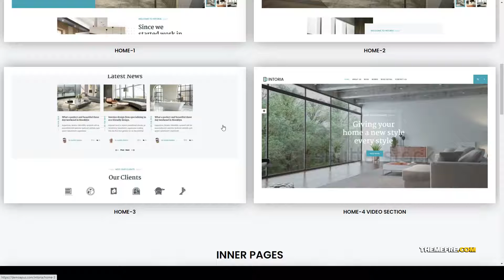Intoriza - Interior Architecture WordPress Theme clean house Build Website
Layout Responsive

 Tags architect, architectural, architecture, building, clean, decoration, decorative, exterior, furniture, house, interior, interior design, landscape design, minimal, plan